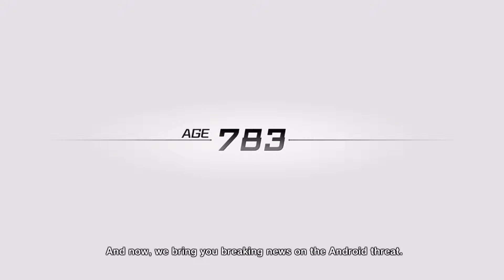Dragon Ball Xenoverse - Part 6 (Disperse)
I won't let you fade away